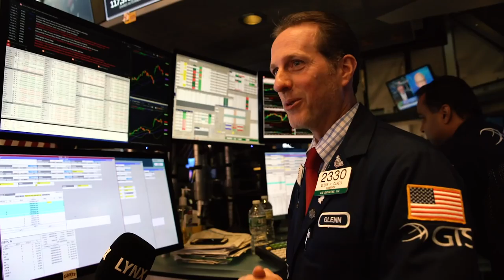Jens Rabe - Die 2018er Investorenreise USA | Teil 1